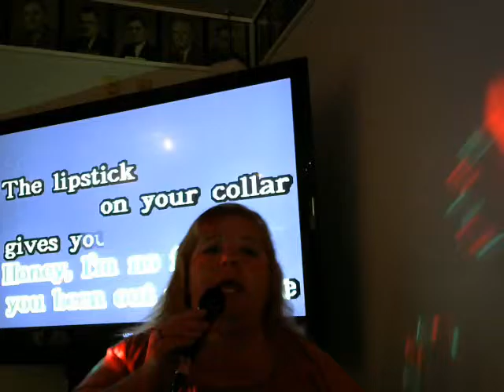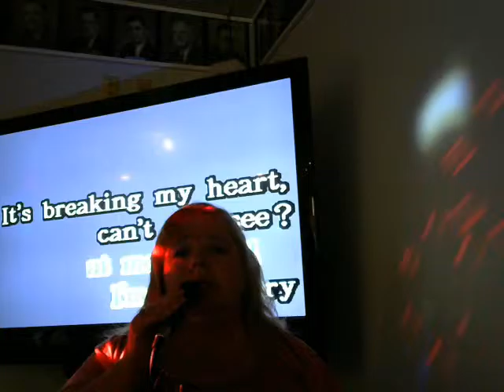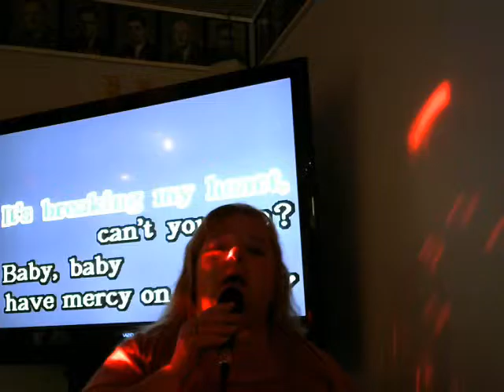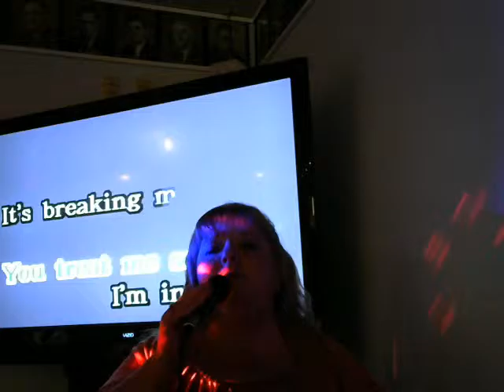Melinda Have Mercy